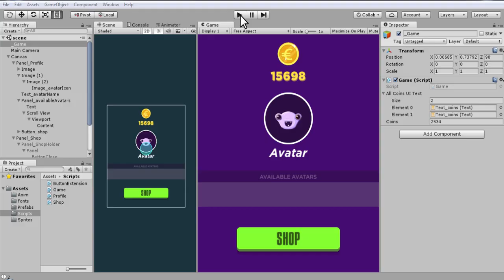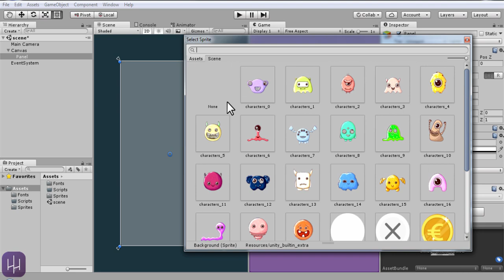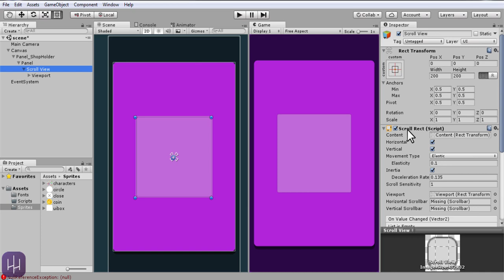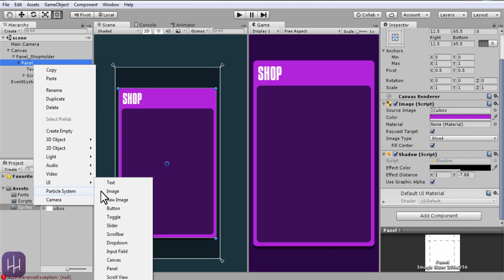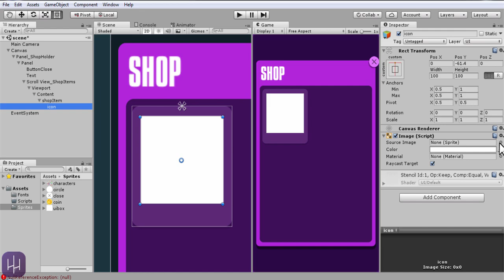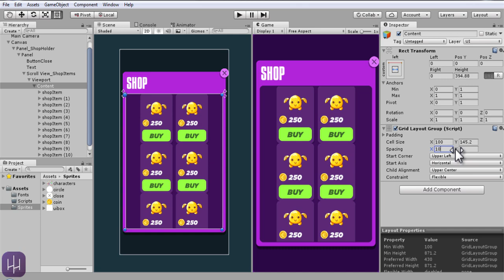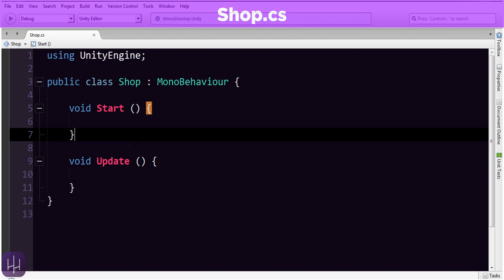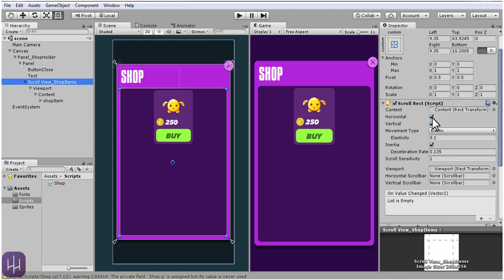Unity Shopping System, Responsive UI (Part 1)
How to make an amazing and responsive Shopping System in Unity.